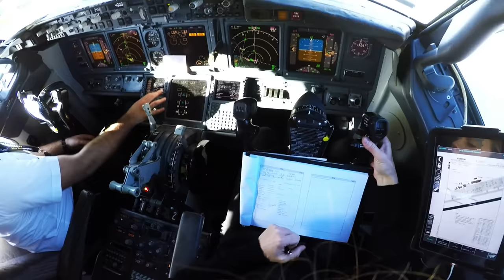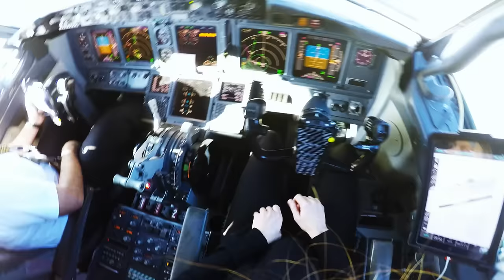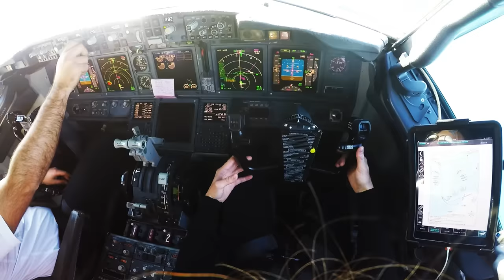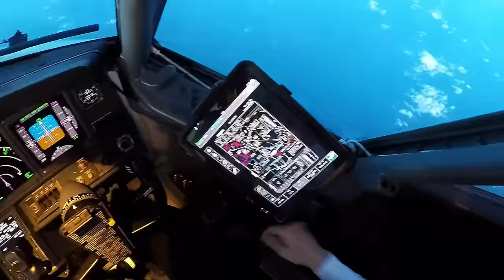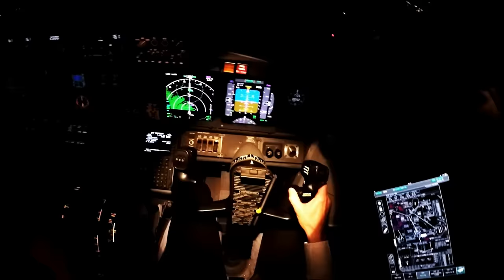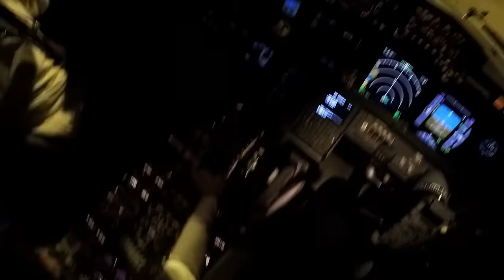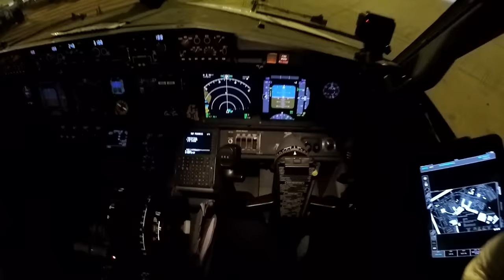For once you have tasted flight.......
This is why we fly, this is why Leornardo da Vinci said "For once you have tasted flight, you will forever walk the earth with your eyes turned skyward, for there you have been, and there you will always long to return"

Please enjoy, I am more than happy to answer any questions you might have regarding this flight in the comments field below.

Yes I did do the fire test before starting the APU, tbh I did it twice, first once, and when I realized I had spare time before departure and before everyone was getting on board I did it again for the camera ;)

Recorded not as one flight, recorded during several flights, as you can see I wear long and short sleeves in it and there are different Captains in the video.

Matteo and I were scheduled to fly from Sicily to Rome, Fiumicino airport. It was our second day flying together, me from my home base in Sicily where I usually operate from and Matteo out-of-base for a week visiting us from Milano. Departing runway 07 cleared direct PNZ Vor after checking in to Roma frequency flying the Latina 4a arrival to Runway 16L.

I have flown this approach a couple of hundred times and know it by heart, what clearances we will get, next frequency, recognising the ATC controller's voice over the radio, throwing in one of the few Italian words I know “Buon Lavoro” before being switched to tower frequency 127.875

“I always think of that animated movie, “Cars” - Thoughts that go through to my head while taxiing in Fiumicino airport.

This is my first edited video, I am learning from scratch watching youtube tutorials and learning from my own misstakes. Youtube is a complete new field and I am so excited to share this with you and see where this might take me. I hope I can look back at this video in a year time and see how far I have progressed.

(For the picky one, no cameras mounted during flight, set up on the ground and not replaced nor touched before parking brake set and all checklist done, not in the way or bothering either of the pilots).

Pilot gear:

Special thanks to: Matteo (@matteoperotti on Instagram, go give him a follow)
Music: Ehrling - First song: "20" Second: “Sax Education” Third: “I feel good” same artist